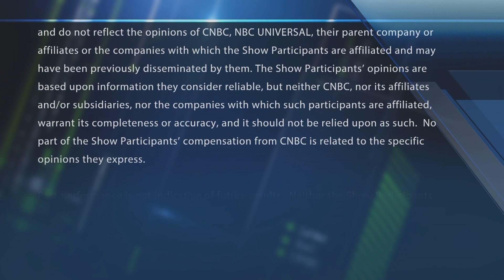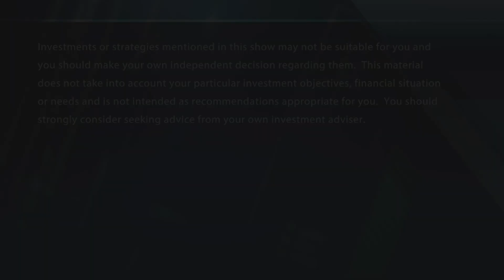Final Trades: American Tower, Novavax, Small caps & more